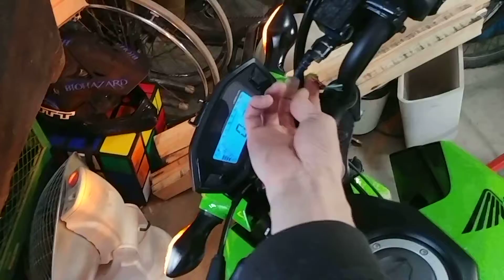Honda Grom Strobes